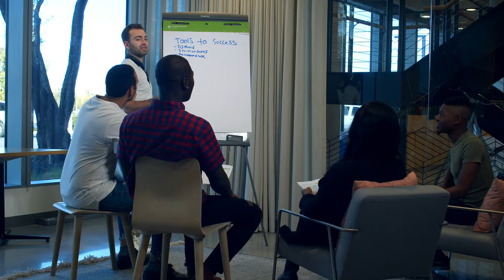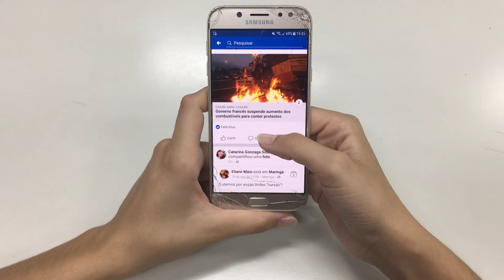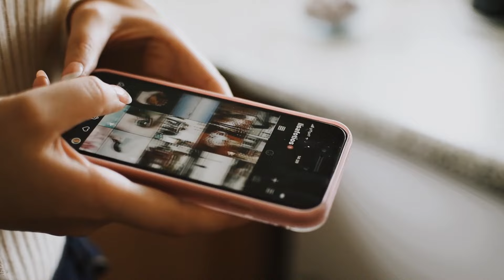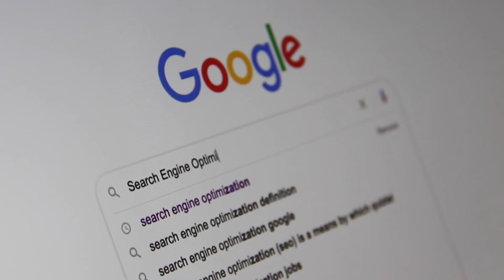Five Challenges Canada and Solutions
In this video five main challenges are described, solution of those challenges are also proposed. Canada is a paradise for newcomers, but some new immigrants struggle to cope up new things which can make their settlement difficult. This video may help new settlers to navigate their path to adopt new country as quickly as possible.

Welcome to @Ajmal Mahmood, your ultimate guide to overcoming the five challenges faced by newcomers to Canada: language barriers, finding room or apartment rentals, leaving home country, isolation in a new country, and practical solutions to navigate these obstacles!

In this channel, we delve into the common challenges encountered by immigrants and newcomers to Canada and provide actionable solutions to help ease the transition and adapt to life in a new country. From language barriers hindering communication to the daunting task of finding affordable room or apartment rentals, we address each challenge head-on and offer practical advice and resources to overcome them.

💡 Join us as we explore the nuances of leaving one's home country behind and the feelings of isolation that often accompany starting anew in Canada. Through insightful discussions, real-life experiences, and expert insights, we provide valuable guidance on how to navigate these challenges and build a fulfilling life in your new home.

🚀 Let us be your trusted ally on your journey to Canada. Together, let's turn challenges into opportunities and create a sense of belonging in your new home!

Challenges, Language Barrier, Room Rent, Apartment Rent, Leaving Home Country, Isolation, New Country, Canada, Solutions, Newcomers, Immigrants, Integration, Overcoming Challenges.